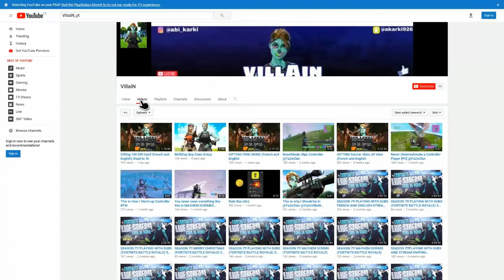21 Kills Solo Game